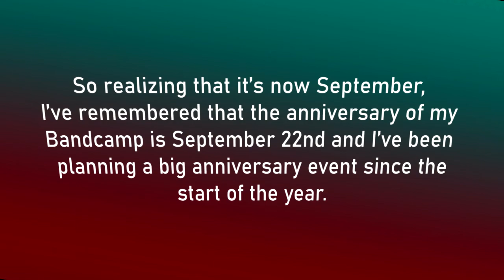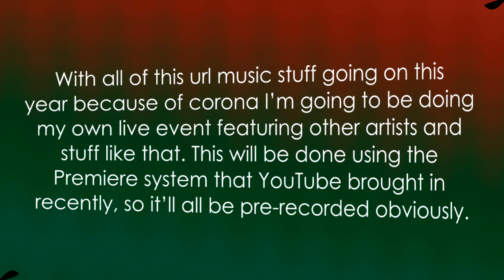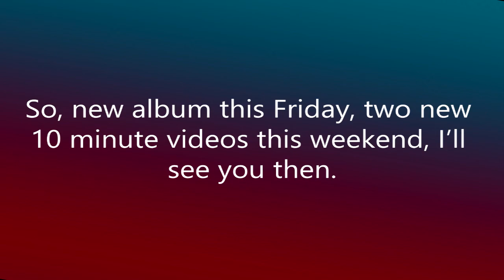Update/Announcement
@CucumberHorse#3473 on Discord
@CucumberHorse on Twitter

Music (but pitched up because I thought it was funny)